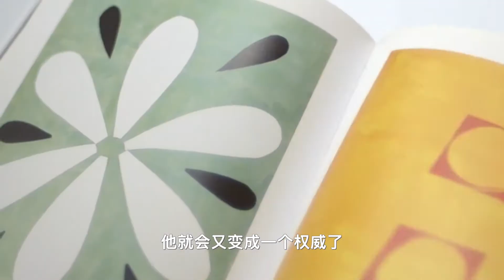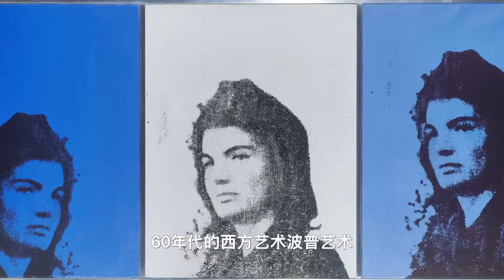怎么看懂波普艺术？